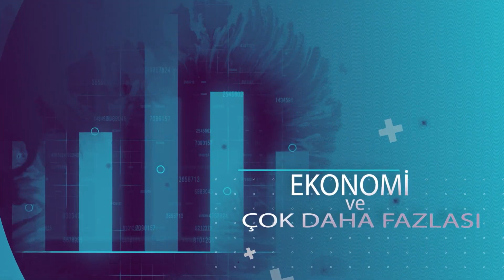ANNELİNK APP KURUCU ORTAK PINAR DEMİR